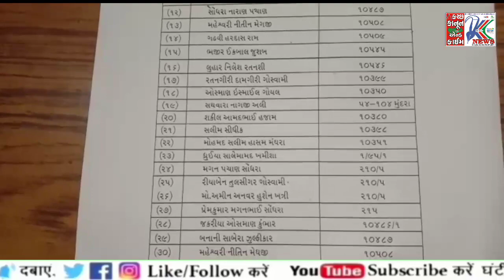◆ શાણપણ બતાળ્યા વગર મુન્દ્રા બારોઇ રોડ પર સરકારી જમીન પર થયેલ દબાણ અંતે દૂર થયું...